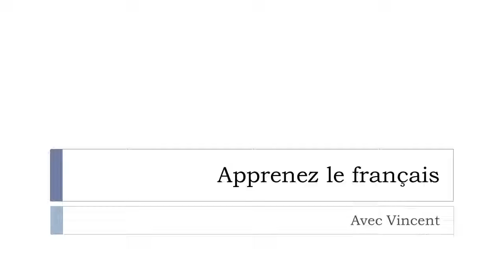Scopri una parola francese